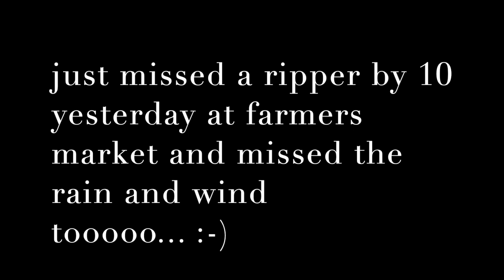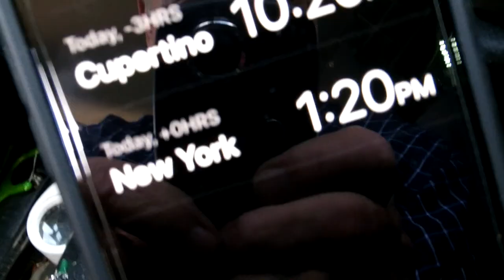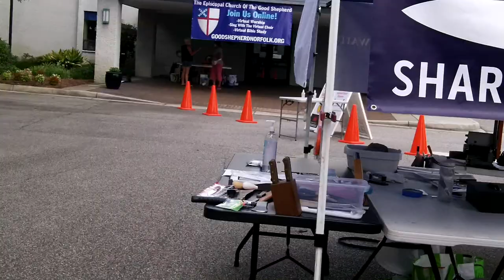Hampton Blvd Farmers Market on Wedsneday past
weather threatened, but held off and we had a good market with many customers and a great turn out of KnifePeople.

see you saturday for Old Beach Market